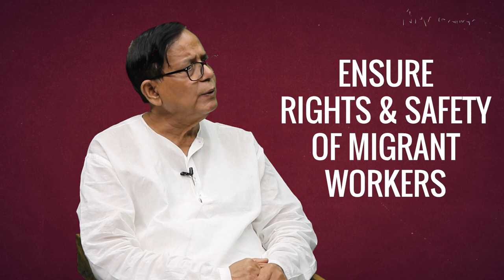Bengal Panchayat Elections: Left Vows to Fight Corruption and Communalism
Elections in West Bengal have had a history of being accompanied by widespread violence. This year, too, as panchayat elections were announced, the state is witnessing violence in various parts. This is being seen by many as an attempt by the TMC and BJP to derail free and fair elections. Why are panchayat elections so crucial in West Bengal? How does the Left front aim to tackle the issues in the state? Newsclick spoke to Mohd. Salim, West Bengal state secretary of the CPI(M), about these issues and more.